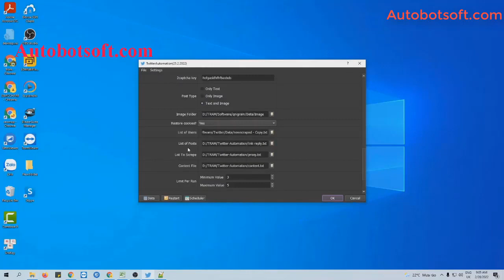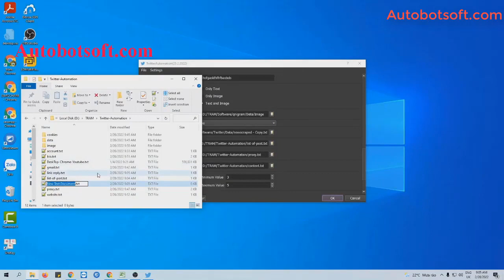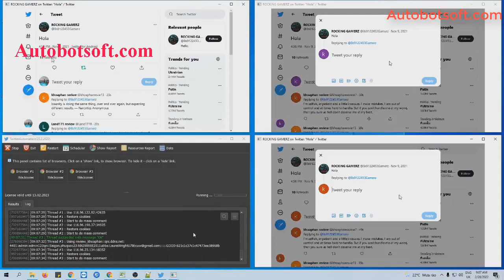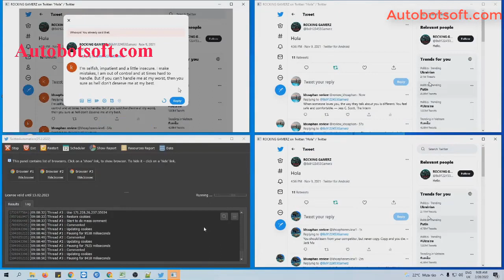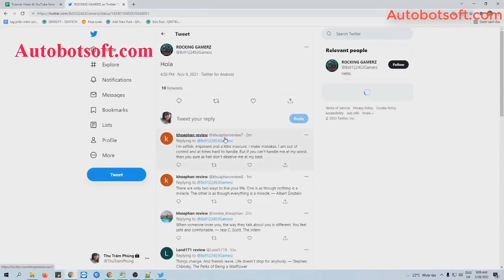Twitter Automation 2022 - Manage unlimited Twitter accounts to reply a Tweet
Twitter Software eables you
Create with Bulk Twitter accounts with Gmail accounts;
Check the login of the Unlimited Twitter accounts;
Update Avatar in Bulk;
Update bio;
Scrape Bulk users;
Follow users;
Unfollow Bulk Users;
Get more Follows;
Like the user’s Tweet;
Increase likes of posts;